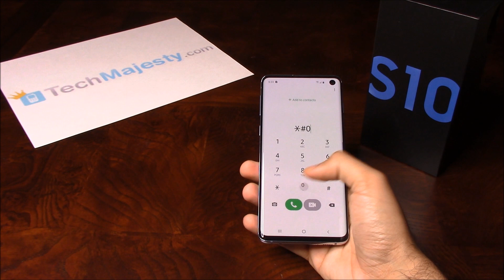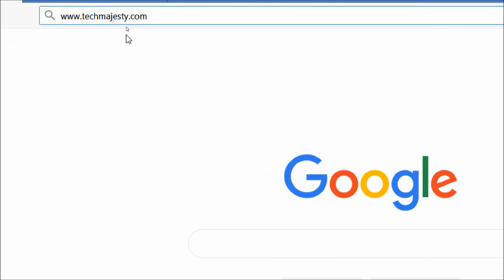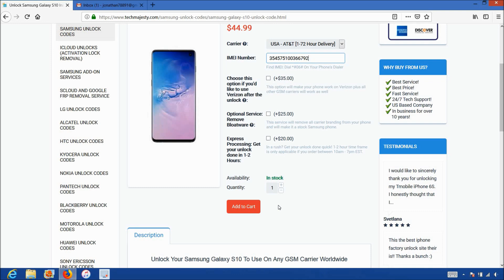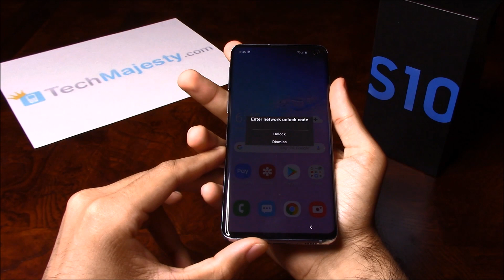How to Unlock Samsung Galaxy S10, S10e & S10 Plus - AT&T, T-Mobile, Cricket, Xfinity, MetroPCS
- How to Unlock Samsung Galaxy S10 and Unlock Samsung S10 Plus and Unlock Samsung S10e

Unlock Samsung S10 in a few simple steps to use both domestically in the US and internationally with any GSM carrier of your choice!

Easy, fast, and permanent unlock. No technical knowledge is required!